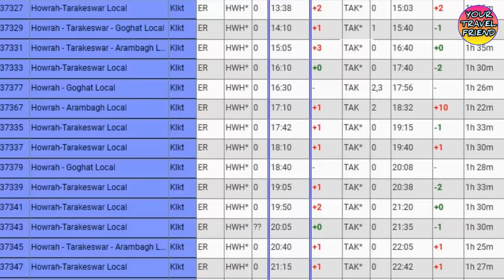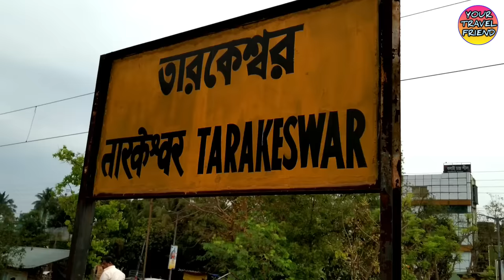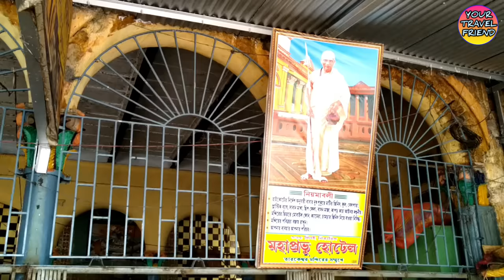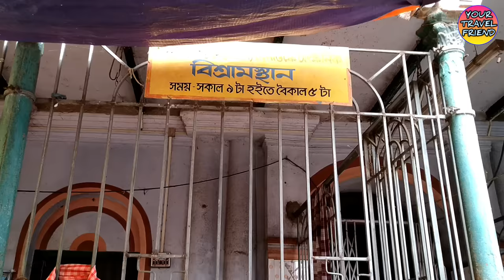তারকেশ্বর ভ্রমণ || তারকনাথ মন্দির ভ্রমণ || Tarakeshwar Travel Guide || Taraknath Temple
Train time table from Howrah Station to Tarakeshwar Station
HWH GOGT LOCAL
HWH 04:22 TAK 05:53
HWH TAK SPL
HWH 04:55 TAK 06:25
HWH AMBG LOCAL
HWH 05:10 TAK 06:40
HWH TAK LOCAL
HWH 05:55 TAK 07:25
HWH TAK LOCAL
HWH 06:32 TAK 08:05
HWH AMBG LOCAL
HWH 07:25 TAK 09:00
HWH TAK LOCAL
HWH 08:25 TAK 09:55
HWH TAK LOCAL
HWH 09:05 TAK 10:32
HWH AMBG LOCAL
HWH 09:55 TAK 11:20
HWH TAK LOCAL
HWH 10:20 TAK 11:48
HWH GOGT LOCAL
HWH 10:35 TAK 12:00
HWH TAK LOCAL
HWH 10:50 TAK 12:20
HWH TAK LOCAL
HWH 11:36 TAK 13:05
HWH AMBG LOCAL
HWH 12:15 TAK 13:46
HWH TAK LOCAL
HWH 13:20 TAK 14:50

এই ভিডিও তে আজ আমরা জানবো তারকেশ্বর মন্দির ভ্রমণের সম্পূর্ণ তথ্য বিবরণ
 tarakeshwar temple 1:30 hour journey from howrah station.
you can take bath in dudh pukur and give puja to baba taraknath.
you can also stay here.
i give you all details about this tour.

Travel the word it self represent a lot, Starting from trekking to migration, trip to transport continue with trade & discovery.
Travel means so much to us.
Mankind has come a long way in the world of traveling through some extraordinary people from ancient era like Christopher Columbus, Hiuen-Tsang , Captain cook followed by Edmund Hillary & many more peoples.
Traveling is all about experience, everyone has their very own reson to travel. It could be-
*Discovery & explore
*Experience & new culture
*Learn to adopt
*Broaden our taste buds
*Get out of our comfort Zone
*To be able to socialize a more
*Appreciate nature
*Get closer to our own routes

Basically traveling can opens up a new window to expand our thinking & gives a eye to see beyond our imagination .
Our mother land INDIA is a vast geographically diverts country. INDIA has retained its diversity from ancient time to till date. That's why its called " THE EPITOME OF THE WORLD "
North to south, east to west it contains the magnificent snowy mountains of himalayas, rivers & valleys , forests & nationals park, hills & plateau, desert & lakes, falls & caves & world heritage sites etc.
YOUR TRAVEL FRIEND channel gives you a golden opportunity  to see all those beautiful places & experience all these cultural essences through our videos.